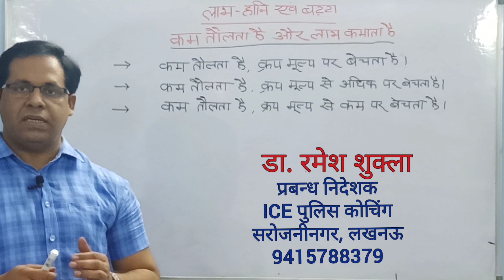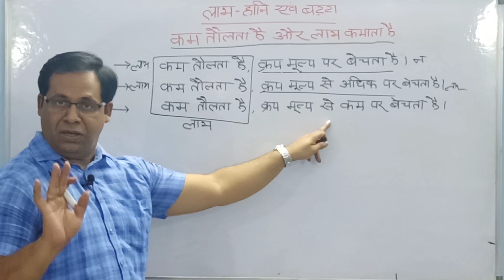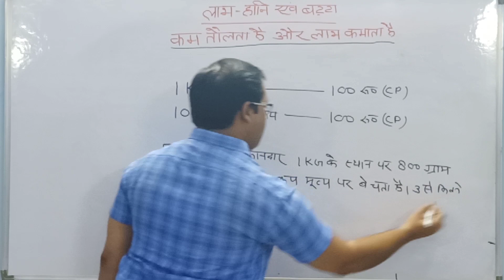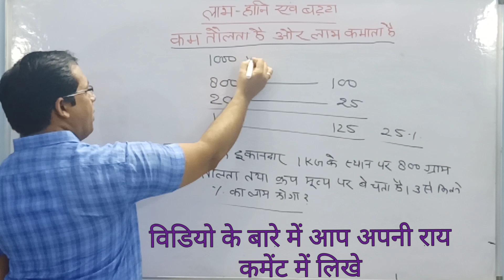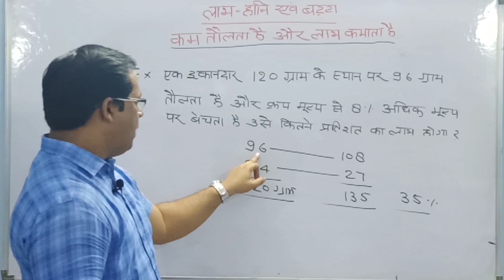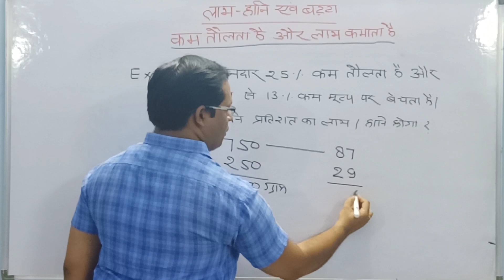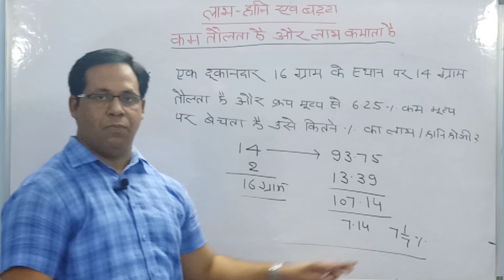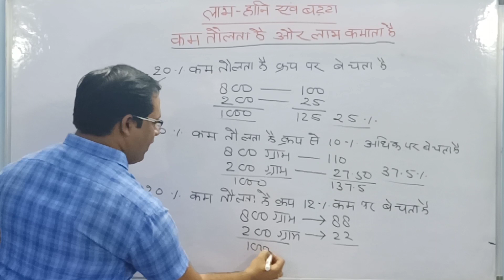लाभ हानि और बट्टा (Profit Loss and Discount) Part -2 / Profit Loss// maths for UPSI/ MATHJAIL WARDEN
यदि आपकी मैथ कमजोर है और आप हर जगह से पढ़कर परेशान हो चुके है तो एक बार हमारी आफिसियल बेवसाइट पर विजि़ट करें और कम्पलीट मैथ के टापिक क्रम से पढ़ें। यह कोर्स इस प्रकार से बनाया गया कि जिसकी MATHS बिल्कुल कमजोर है वह भी बहुत आसानी से सीख सकता है।
फीस में 30% की छूट दी जा रही है
यह कोर्स आपको 18 माह के लिए मिलेगा।
लिंक पर क्लिक करके स्वयं से रजिस्ट्रेशन कर लें
या हमें WhatsApp kare

कम तौलता है और लाभ कमाता है
क्रय मूल्य पर बेचने का वादा करता है और एक किलोग्राम के स्थान पर 800 ग्राम तौलता है
घटतौली करके लाभ कमाता है
Labh hani aor batta
Profit Loss and Discount
लाभ एवं हानि
लाभ हानि एवं बट्टा
BEO EXAM SPECIAL MATH
JAIL WARDEN EXAM SPECIAL MATH

(लाभ-हानि एवं बट्टा भाग-1 के लिए लिंक पर क्लिक करें)
UPSI SPECIAL COURSE
UPSI LATEST
UPSI 2020
MATHS FOR UPSI EXAMINATION
MATHS FOR JAIL WARDEN